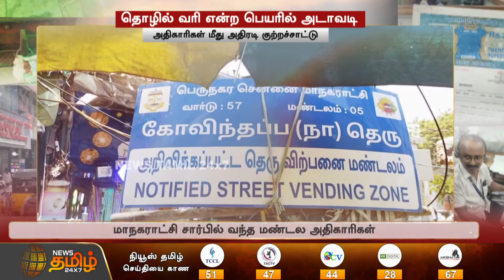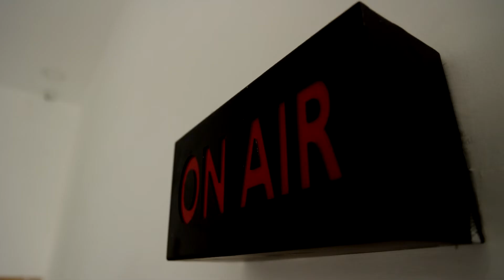தொழில் வரி என்ற பெயரில் அடாவடி | அதிகாரிகள் மீது அதிரடி குற்றச்சாட்டு